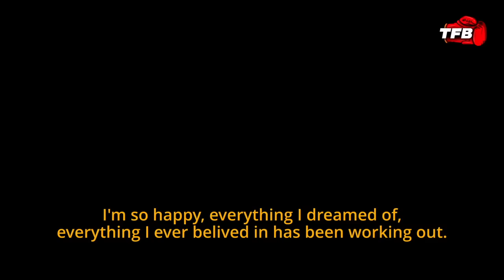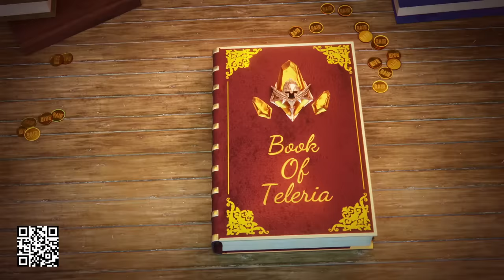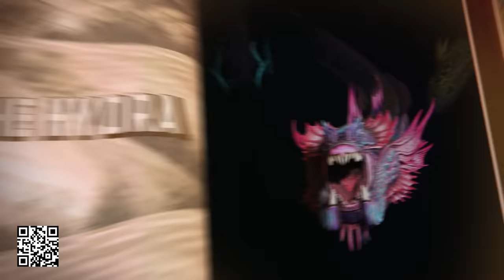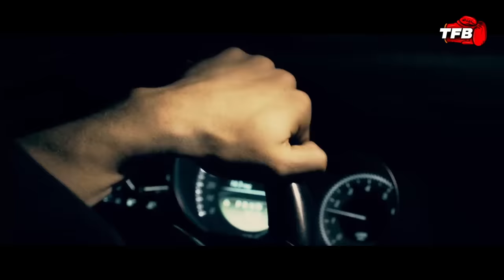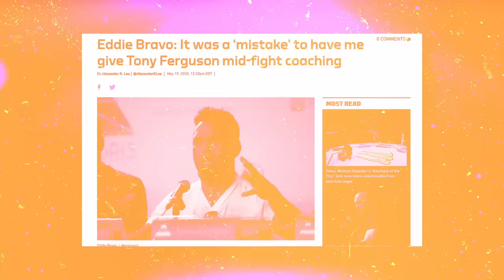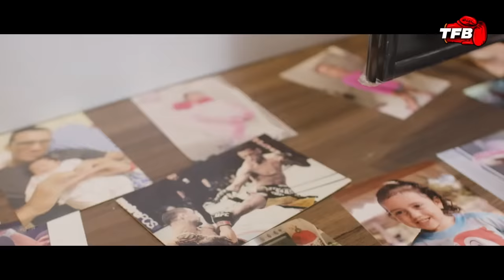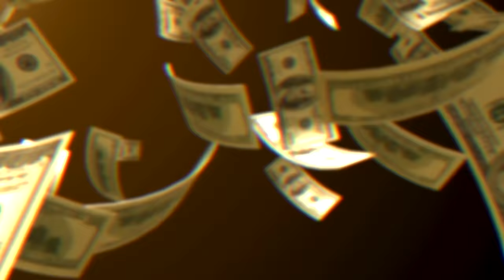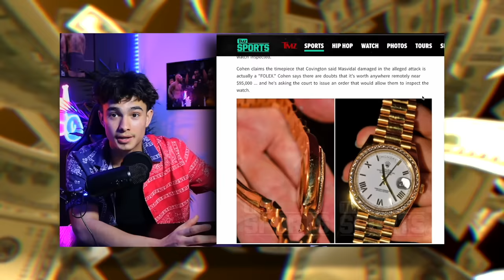Opponents BEFORE And AFTER Fighting Charles Oliveira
Install Raid for Free ✅ IOS/ANDROID/PC and get a special starter pack 💥 Available only for the next 30 days

The UFC's 155lbs champion of the world is on top of the game at the moment and although he got beat by the scale and lost the belt last weekend, he upped something much bigger. His legacy.
After fighting monsters like Tony Ferguson, Michael Chandler and Justin Gaethje back to back to back.. DO BRONX has proved his doubters wrong and is on path to cementing himself as one of the best lightweight of all time. In today's video we take a look at the BEFORE and AFTER of these opponents. What they did say before compared to after feeling the touch of brazilian machine.

Chapter:
0:00 - 2:20 Intro
2:20 - 4:00 Raid Shadow Legend
4:00 - 6:25 Kevin Lee
6:25 - 8:33 Tony Ferguson
8:33 - 11:17 Michael Chandler
11:17 - 14:20 Dustin Poirier
14:20 - 18:34 Justin Gaethje
18:34 - 19:22 Outro